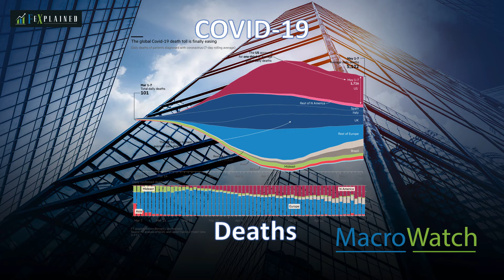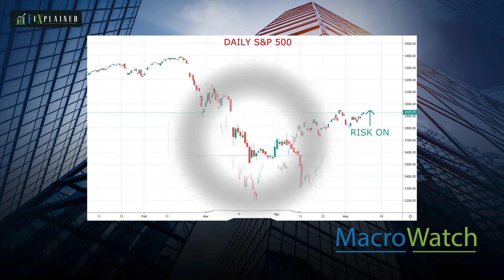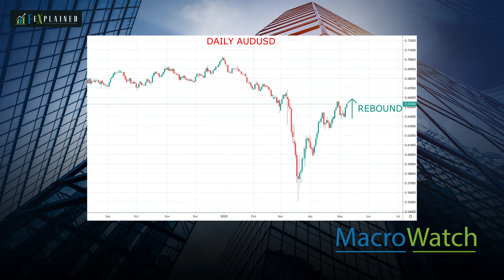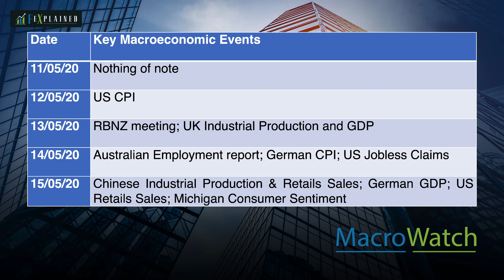General “risk on” theme continues, as lockdown easing begins - MacroWatch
• European nations and some US States continue to relax lockdown measures and have started to reopen their economies in early May.
• The number of new cases and deaths from the coronavirus virus, COVID-19 continues to decline in many nations and have plateaued elsewhere.
• The “risk on” theme continues with early May seeing a rebound rally in global stocks, with major global averages reinforcing the previous advances above mid-April peaks to approach multi-week highs.